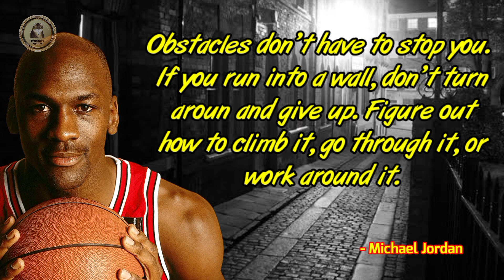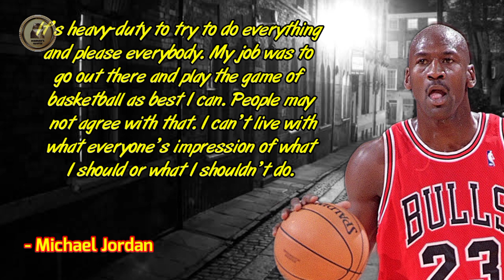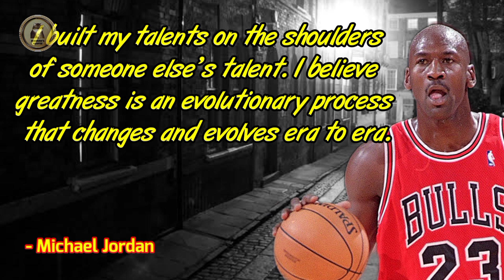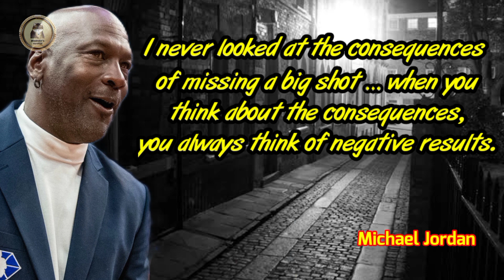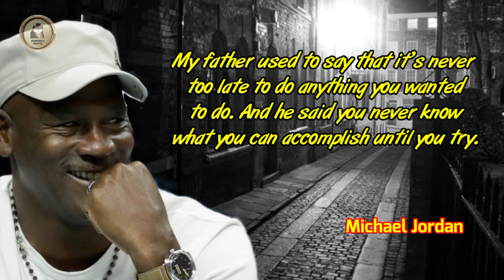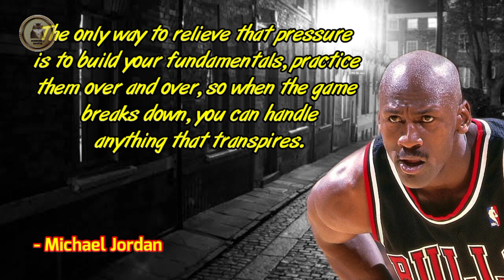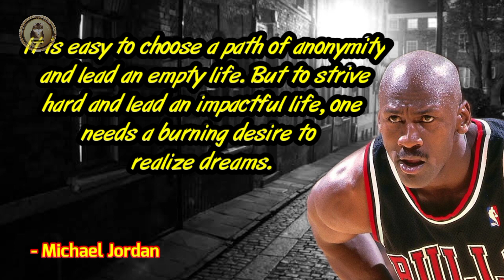Follow Michael Jordan Quotes, Win Championships in Your Hands!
Michael Jeffrey Jordan (February 17, 1963) is an American professional basketball player. He is a world-famous player in the sport of basketball. At least, six times won the NBA championship with the Chicago Bulls. He has a height of 198 cm and won the best player title.